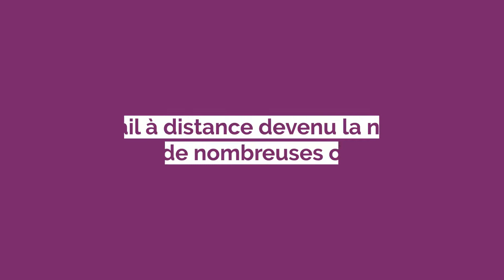Webinar Créer des parcours efficaces de Blended Learning pour le « New Normal »